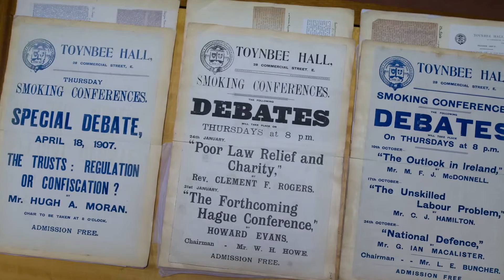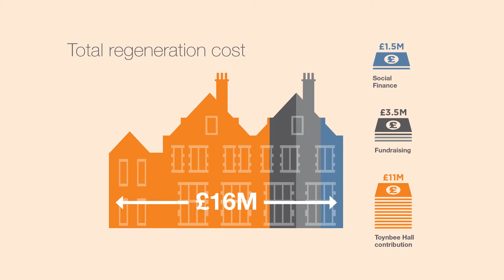Toynbee Hall: Building a future without poverty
Toynbee Hall is embarking on a regeneration of its 130 year old estate. Find out how we will be improving our service delivery and reaching more people through this capital redevelopment project.